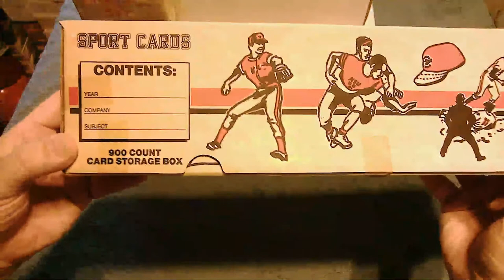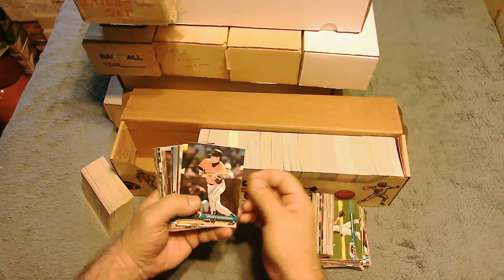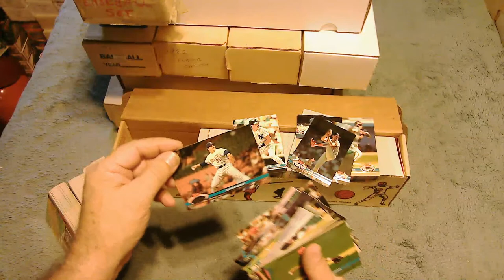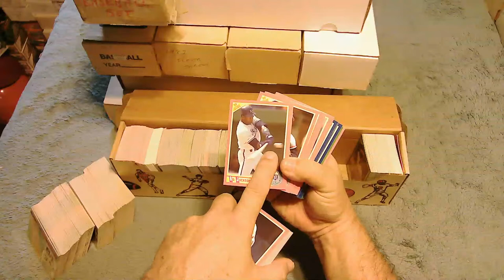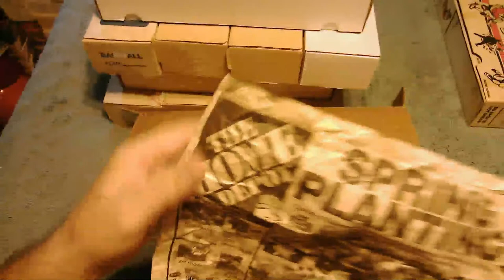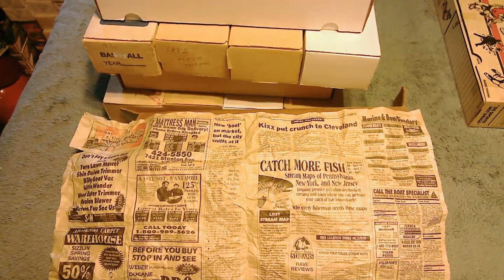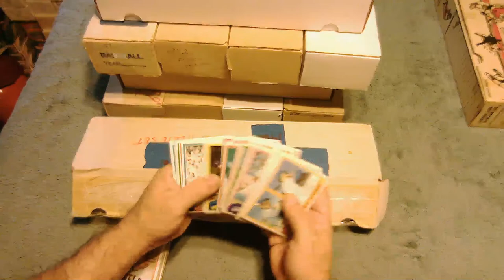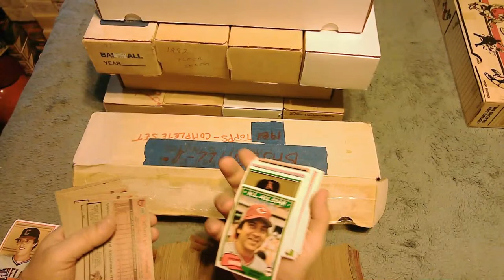Mail Call: sorting through some old 800 ct. boxes I had sitting around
Today on Mail Call: sorting 800 ct. boxes to see what's inside.